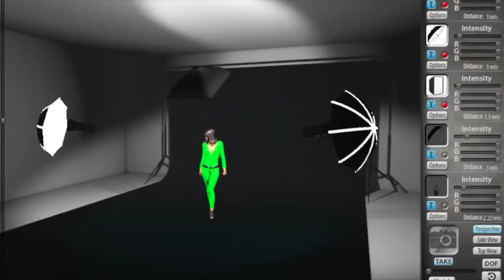1° Contest Bologna Body Painting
Piera Mani di Plotter & Co. assieme alla Pro Loco di Castel Guelfo di Bologna organizzano il primo Bologna Body Painting Contest in concomitanza della 39ª Sagra del Vino e della Ciambella che si terrà dal 28 al 30 giugno 2019 a Castel Guelfo di Bologna.

"Perchè condividere questo evento all’interno della Sagra?"
• perchè vogliamo valorizzare gli artisti, i collaboratori e le tele umane in un evento già collaudato e conosciuto da ormai 39 anni.
• perchè pensiamo che il Body Painting (l’arte dei corpi dipinti) e la cultura che gravita attorno ad esso, debbano essere divulgati e conosciuti da un target di persone sempre più vasto e sviluppato ogni giorno di più.

Come tutte le opere d’arte che si rispettino, anche i corpi dipinti possono suscitare emozioni profonde e stimolare la creatività sia dell’artista che dell’osservatore.

A Bologna non c’è mai stato un contest nazionale di alto livello che prevede la presenza di 3 giudici  fra i quali  Marzia Bedeschi Campionessa Mondiale in carica e Maurizio Fruzzetti pluricampione Italiano e Mondiale,  ed il contest fotografico correlato e organizzato da due fotografi, uno dei quali segue i maggiori eventi di corpi dipinti a livello internazionale (Marco Tosi) ed il secondo ha collaborato con la National Geographic (Gengy Bertolini).

In particolare il Bologna Body Painting si terrà nella giornata di sabato 29 giugno, gli artisti creeranno le loro opere durante tutta la giornata e a fine lavori la giuria competente e la giuria popolare giudicheranno le modelle dipinte, attraverso sfilate e performances musicali sul palco situato nella Piazza Principale del Paese.

Per l’occasione Ciambó, la mascotte ufficiale della Sagra, sarà presente alla premiazione finale.

Per INFO:
Face&Body Painting House